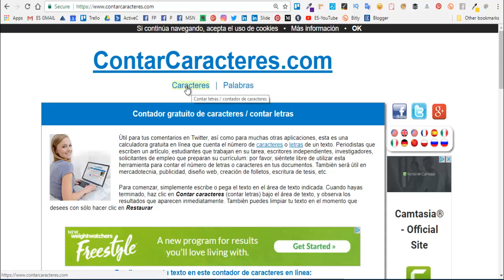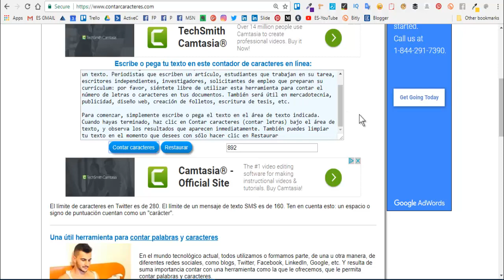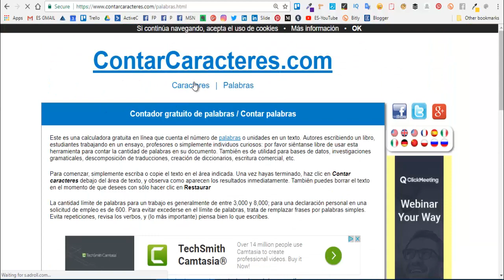Calculadora Gratuita para Contar Palabras y Caracteres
𝐑𝐞𝐜𝐮𝐫𝐬𝐨𝐬 𝐪𝐮𝐞 𝐦𝐞𝐧𝐜𝐢𝐨𝐧𝐨 𝐞𝐧 𝐞𝐥 𝐯𝐢𝐝𝐞𝐨.